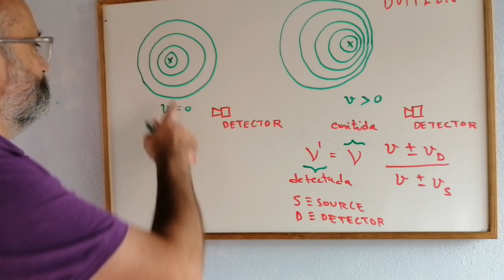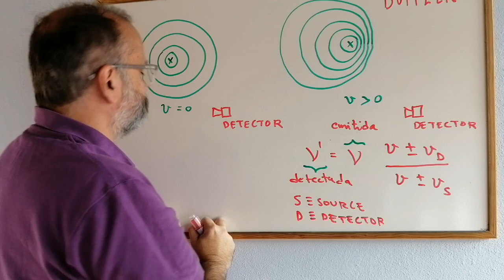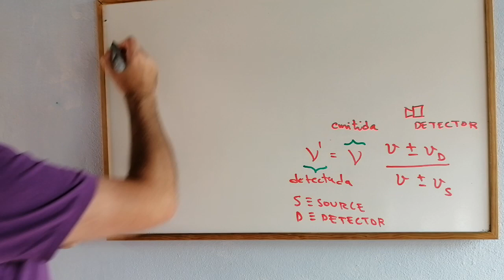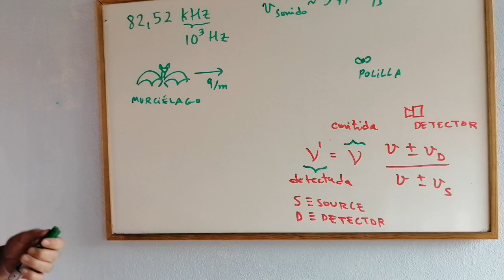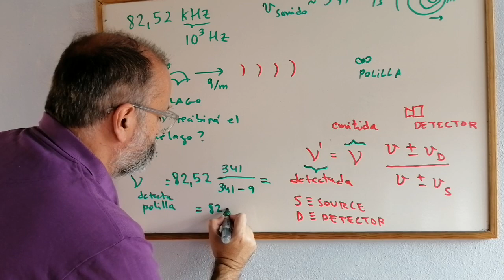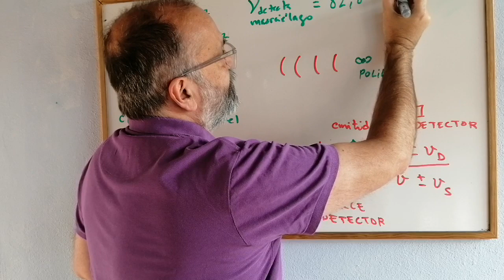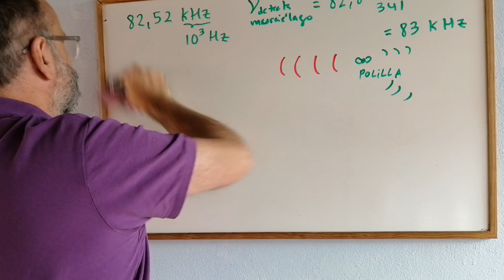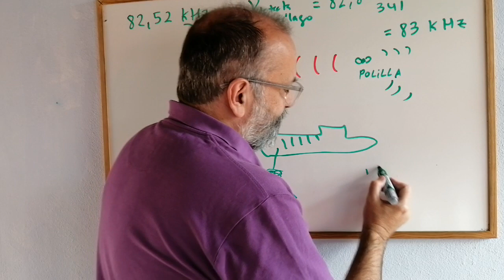¿Cómo usa el EFECTO DOPPLER de Física un MURCIÉLAGO? · MOVIMIENTO ONDULATORIO ✅ -4.2 💡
Estudiamos como usa el efecto Doppler el murciélago para cazar y el sistema defensivo de la polilla para protegerse.